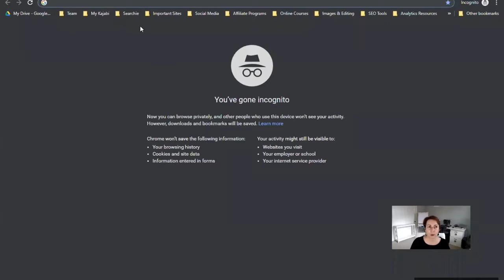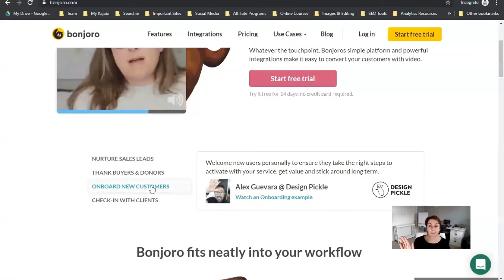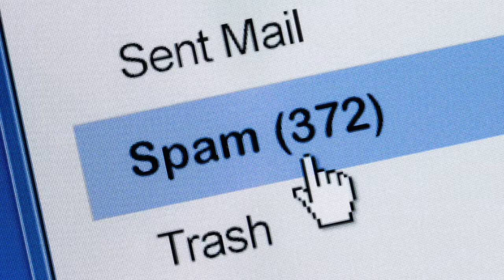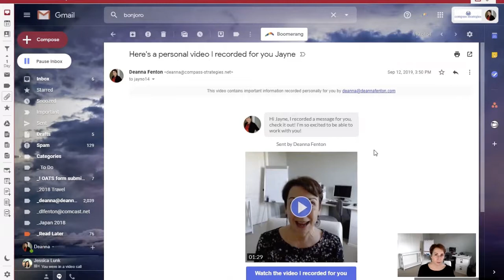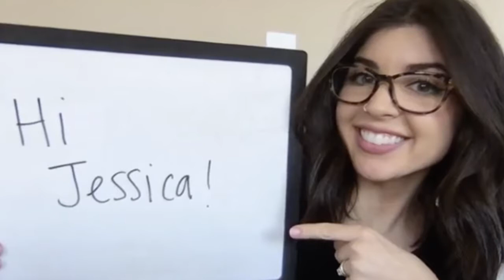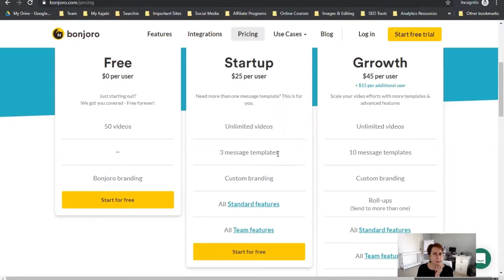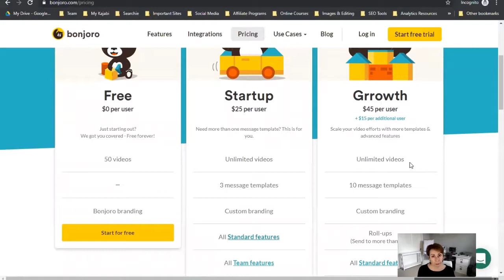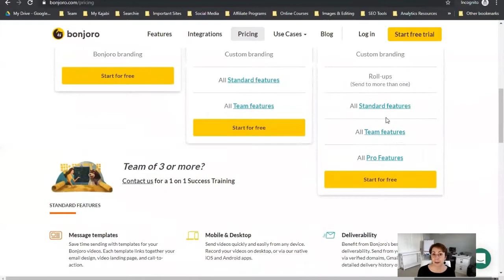Bonjoro Review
An updated review of Bonjoro. A lot has changed since 2017 so I decided to make another video of this amazing tool.

In this world today of digital marketing and email blasts and messenger BOTS and all of these ways that we have of
connecting with each other. Do you feel that sometimes the personalization and I'm not just talking about, Dear (insert first name) in your emails. But the reality of actual personal contact is really falling by the wayside. And especially in the world of creating courses and membership sites when we are really attempting to reach out to a broader audience and make that connection so hopefully these people choose to work with us at a later date. So a lot of times that really becomes very... it... it's an isolation type of thing and it's also impersonal. I actually did a podcast episode about this back when Simple Steps to Online Success was actually a podcast. But there have been so many improvements to it and so many different ways that you can use it. And
that tool is called Bonjoro. Now there are other tools similar to this. Nne that was introduced to me was Bomb Bomb. But I really like Bonjoro I have used Bonjoro for quite a while and I've really been able to maximize my use of it now with incorporating it into Kajabi. So let's just create a incognito window so I can share... so you can actually see kind of their... their viewpoint and what they do. And they're talking about boosting customer engagement with perfectly timed personal videos. But just so you can see what it does is it allows you to create short personalized videos and be able to automate sending those videos out. And they're giving you examples nurturing sales leads, thanking buyers and donors. So whether or not there is somebody who purchases the product from you or perhaps you're a non-profit and there's a donation made where you can personally acknowledge it to the individual. Onboarding new customers, this is absolutely something I'm gonna take advantage of when I am relaunching. We're having a flash sale on the Kajabi Flight Crew Club Membership coming up. And then it's just a way to check in with existing clients you can use it on a desktop they also have an
app for both iOS and Android. I have used one on my Android phone frequently. Now it has some native integrations like look at this: Active Campaign, ConvertKit, Drip, Gmail, HubSpot, Intercom, Keap MailChimp etc. etc. and if you don't see your tool listed there there is Zapier and Zapier again is one of my absolute all-time favorite tools because it allows you to connect
different apps different software that doesn't have a native or you know, built-in integration. But it allows you to create that on the fly. So it really gives you an opportunity to create these very personalized messages and I'm gonna show you real quickly what that looks like. So what I did is I wanted to personally reach out and thank them

Join the waitlist for the K Flight Crew Club membership, which will open for membership soon!

Need some Kajabi Coaching? I offer everything from one hour SOS calls to regular one-on-one coaching sessions.

Searchie – Solving a big problem for all content creators! Searchie is the fast, easy way to search (and share) your video or podcast content. Create editable transcriptions. And it works on nearly every platform where you can add a link or embed code.

Bonjoro - Boost customer engagement with perfectly timed personal videos, sent via email